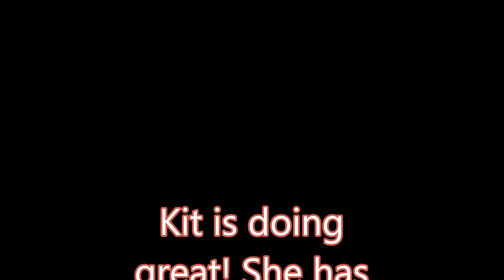RV Life - Update on Kit - RV Travel Dog/Companion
As you will recall, I adopted Kit from a no kill shelter on April 2nd. She is a 7 year old Chi-Pom that was well-cared for and is actually quite a princess. She has been adjusting well to my routine and is the perfect travel companion. I hope you enjoy the video.

Title: Heartwarming Kevin
MacLeod
Commons: By Attribution 3.0 License

1gpOsC_nJ2I